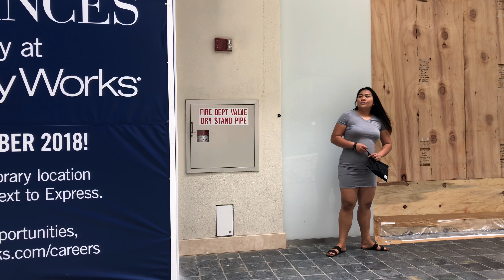Ala Moana Shopping Center Day After Hurricane Lane 8/25/2018 [4K]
Ala Moana Shopping Center Day After Hurricane Lane 8/25/2018 [4K].  Virtual walk Ala Moana Shopping Center one day after Hurricane Lane.  The day before due to Hurricane Lane the mall was closed.  Today (8/25) the mall opens at 12pm and by 1pm it is very busy and full of shoppers.  We are actually looking for Bath and Body but, find out it has moved to the same wing as Target across from Williams Sonoma.